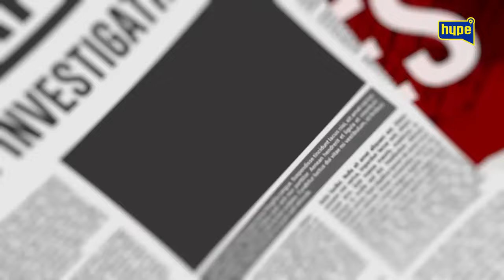DJETE MI JE OTIŠLO MNOGO SAM LOŠE! RIJALITI ME MNOGO IZNERVIRA NJIHOVA HIGIJENA JE NULA! Nije samo ?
HypeBIH D.O.O.

71000 Sarajevo